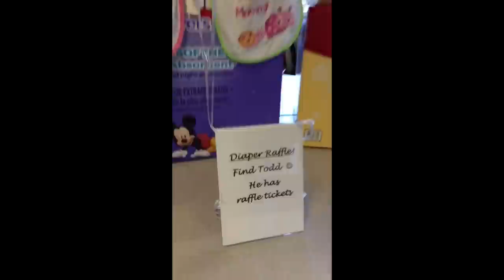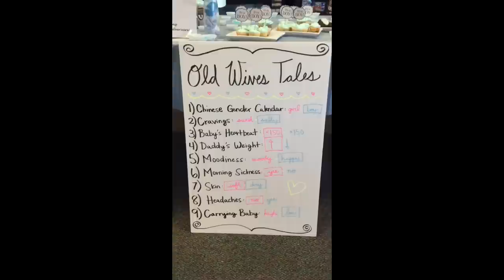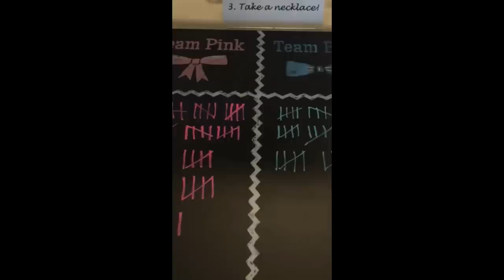Gender Reveal!!!! Baby Frerichs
6/7/15: Gender Reveal! Baby Frerichs